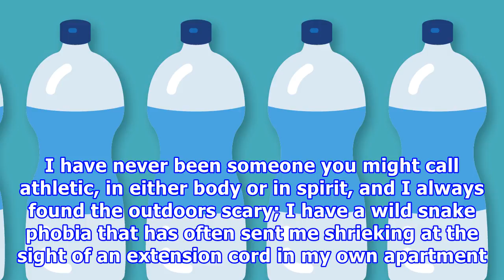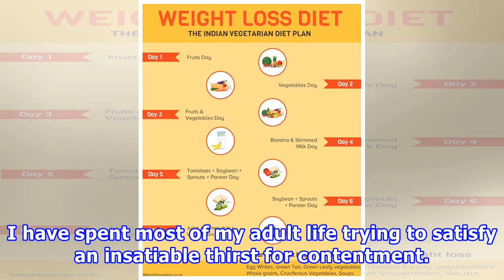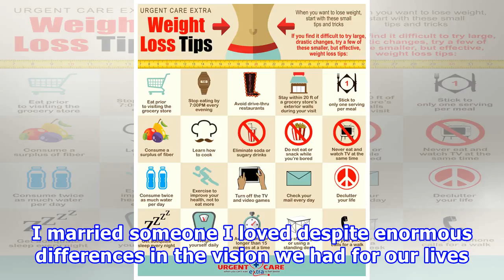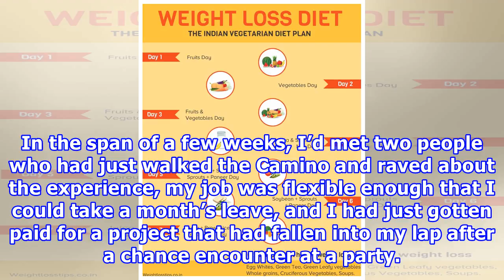Weight-loss tips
In the summer of 2012, I stood at the foot of the Pyrenees, about to embark on a 500-mile Christian pilgrimage. Up until that moment, it would have been hard to convince me that the "I" in that senten...